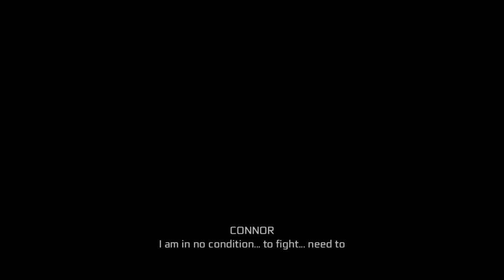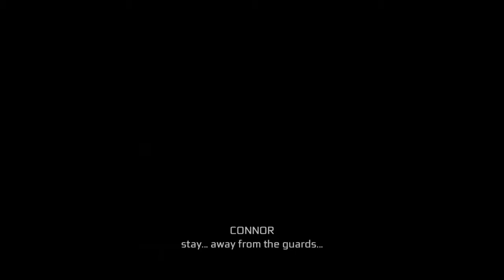Assassins creed 3 remastered Killing Haythem and Charles Lee